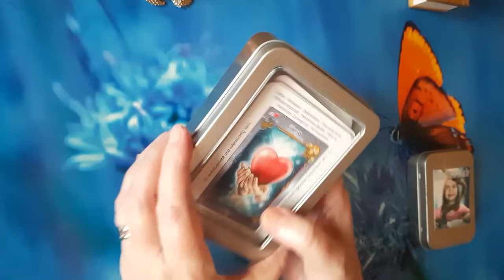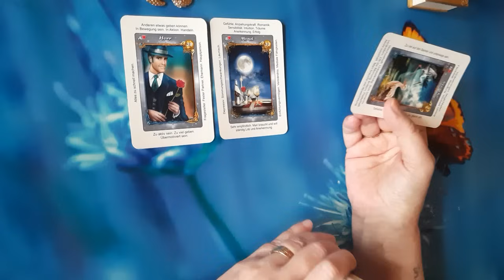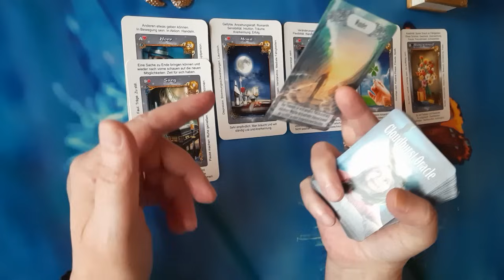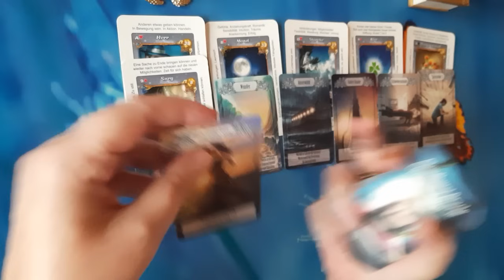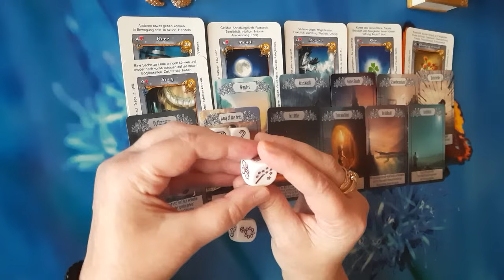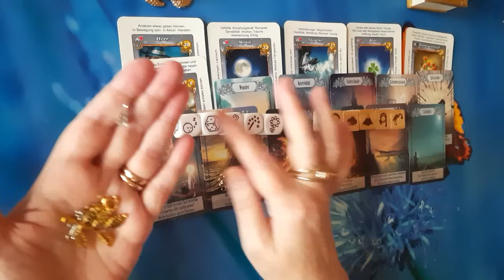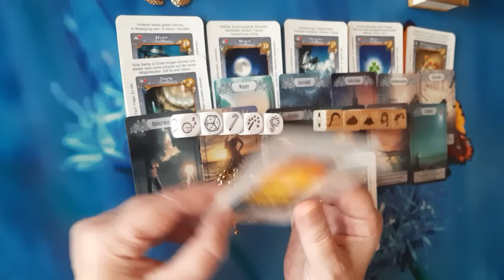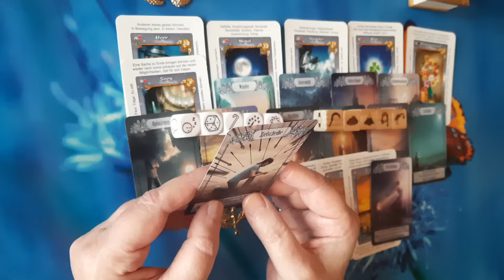DAS UNMÖGLICHE WIRD MÖGLICH‼️🕯🌟 ES PASSIEREN WUNDER!🦋🍀🕊 WUNSCHERFÜLLUNG!🌞🤗🐞